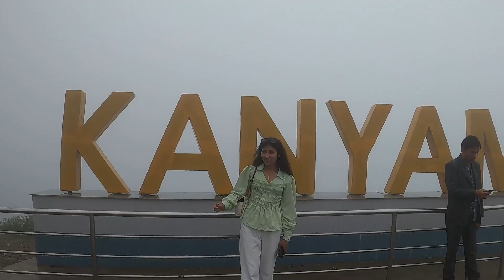😍Darshan Vlogs Team Went For International Trip ✈️ | 🤩Nepali Cultural Dress And Nepali Dance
Please Support My Moms New Channel :
Sangita Kitchen Coming Soon 😍: